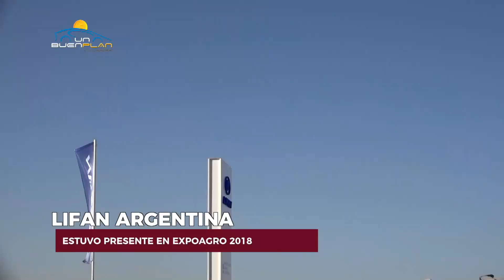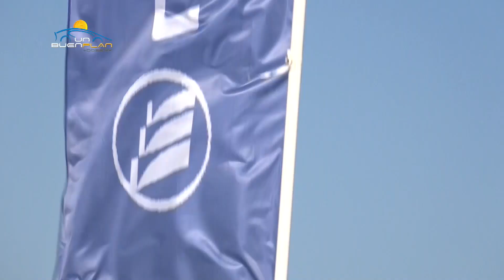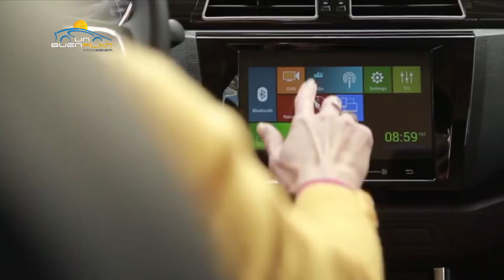Lifan Expoagro 2018